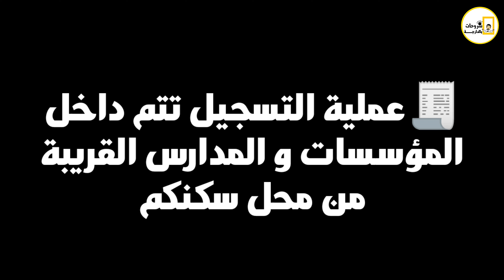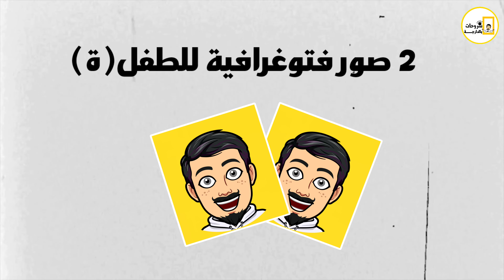طريقة تسجيل الطفل في الإبتدائي او تعليم الأولي 2025 | وثائق التسجيل | أخر أجل للتسجيل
أعلنت المؤسسات و المدارس التعليمية عن انطلاق عملية تسجيل التلاميذ الجدد  بالسنة الأولى من التعليم الابتدائي و التعليم الاولي للموسم الدراسي الجديد . و ذلك ابتداء من فاتح إبريل 2024 :
ابتداءا من الغد ان شاء الله 1 ابريل 2024 سوف تنطلق عملية تسجيل الأبناء الصغار او التلاميذ في التعليم الأولي أو بسلك التعليم الابتدائي برسم الموسم الدراسي المقبل 2024_2025
✅كاين 2 طرق تاع التسجيل :
1️⃣ الطريقة 1 : الذهاب الى أقرب مؤسسة لي شرحت فالفيديو :
✅ ابتداء من 01 ابريل ستنطلق عملية تسجيل التلاميذ بسلك الإبتدائي و التعليم الأولي برسم الموسم 2024/2025
▫️سلك الابتدائي: مواليد 2018 وماقبل ومواليد 2019 الى غاية 31 مارس
▫️ التعليم الأولي : الأطفال البالغين 4 و 5 سنوات
🚨اخر أجل للتسجيل: 25 يونيو 2024
🧾عملية التسجيل تتم داخل المدارس القريبة من محل سكنكم
🧾 الطريقة 2 : التسجيل عبر الموقع الالكتروني التالي: غنخصص فيديو حول طريقة التسجيل قريبا ان شاء الله .
غنخصص فيديو حول طريقة التسجيل الاطفال عبر منظومة مسار فالفيديو جاي ان شاء الله .
الوثائق اللازمة من اجل تسجيل التلاميذ الجدد كالاتي:
صورتين فوطوغرافية حديثة للتلميذ(ة)
نسخة من عقد الإزياد الخاص بالتلميذ(ة)
ملف المدرسي لسلك الإبتدائي
نسخة من البطاقة الوطنية لولي أمر التلميذ(ة)
بطاقة للام التلميذ(ة)
الدفتر الصحي للتلميذ(ة)
واجبات الاشتراك .
اتمنى منك فضلا وليس امرا ❤ ان تدعمني بإشتراك في قناة وتفعيل زر الجرس ❤ ليصلك كل جديد إن شاء الله, كان هذا ممكنا شكرا .
ــــــــــــــــــــــــــــــــــــــــــــــــــــــــــــــ
ــــــــــــــــــــــــــــــــــــــــــــــــــــــــــــــ
ـــــــــــــــ
ـــــــــــــــ
ـــــــــــــــ
ـــــــــــــــــــــــــــــــــــــــــــــــــــــ
تسجيل التلاميذ الجدد في مسار
تسجيل التلاميذ الجدد بالسنة الأولى من التعليم الابتدائي 202'